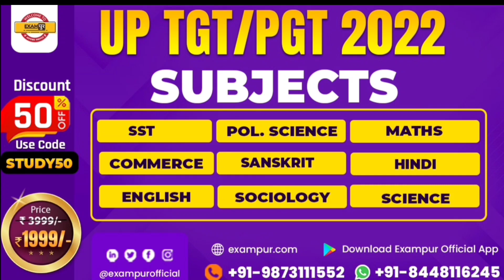CTET 2022 Notification and Online form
Description About this Video :

Today In this Video I have discussed about CTET 2022 Notification.

Topics Covered :

CTET 2022 New Eligibility
Primary Teacher Eligibility
Bed Eligibility in Primary Teacher
KVS 2022 New Teacher Vacancy